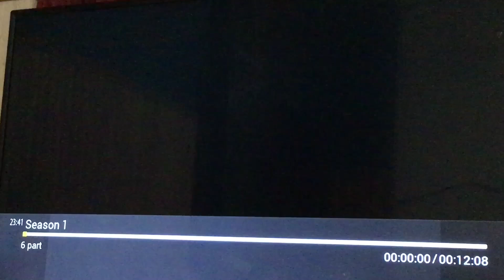The New Scooby and Scrappy-Doo Show Opening (1983)